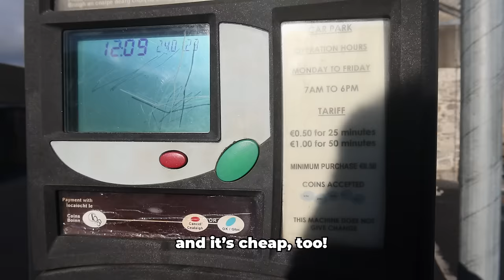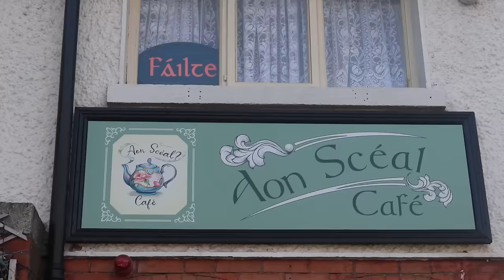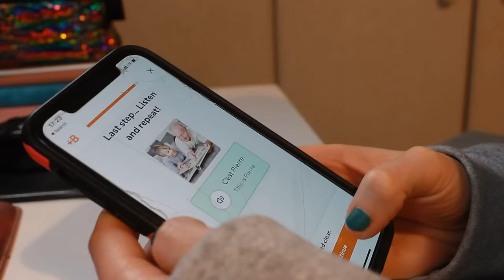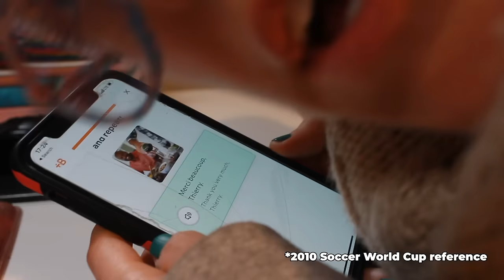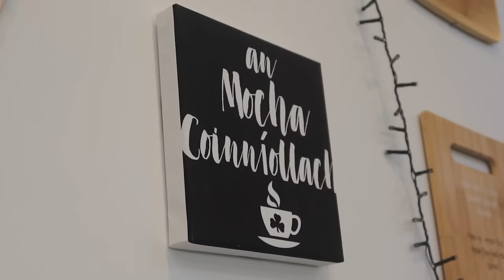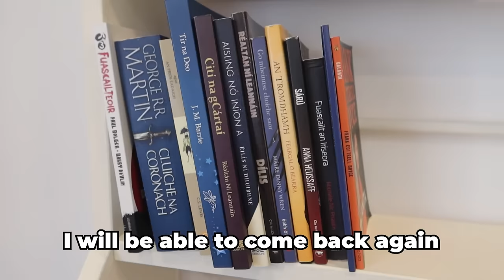The Dublin café where everyone speaks Irish / Gaeilge / Gaelic ☘️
Start speaking a new language in 3 weeks with Babbel 🎉 .

I went to Dublin's newest Irish language-speaking café to see what it was like to speak Irish in Dublin!